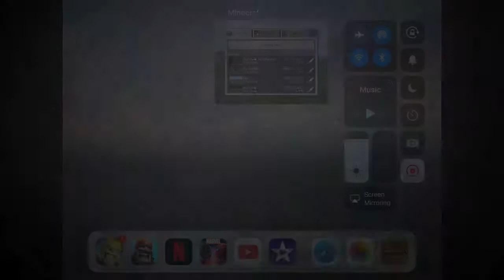Survival House|Minecraft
Song- K-391 Summertime (Sunshine)